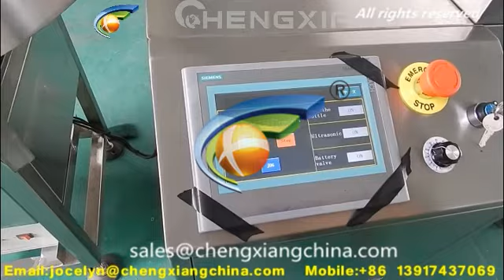Pharmaceutical equipment requirements bottle washing machine ultrasonic